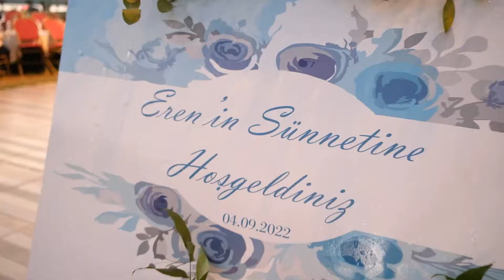Eren'in Sünnet Hikayesi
Bizi Facebook ve  İnstagram'dan takip edebilirsiniz